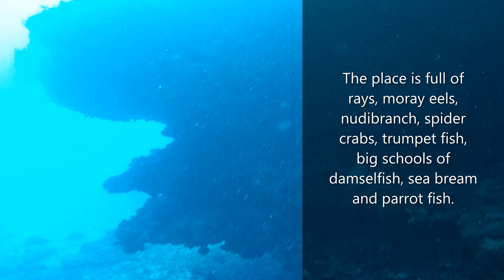Scuba Diving the marine reserve park El Cabron by Arinaga on Gran Canaria, Canary Islands, Spain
In this video, I take you scuba diving in the protected marine reserve named El Cabron, which is to be found in Arinaga on Gran Canaria. The scuba dive at the marine park on Gran Canaria is done as a shore dive. This is because commercial fishing and boat traffic is not allowed in this protected marine park. El Cabron offers a a few different entry points and scuba dive sites for scuba diving at Arinaga on Gran Canaria. The marine reserve is home to more than 400 marine species.

Gran Canaria is one of the Canary Islands, located in the Atlantic Ocean, and belong to Spain. Scuba diving in a wetsuit is possible on Gran Canaria whole year round. The water temperature for your diving experience on the Canary Islands goes from 19 degree celsius in winter to about 23 degrees in summer. The biggest chance to spot an angelshark is from November till April.

You can find an overview of all blogposts related to your (diving) holiday to Gran Canaria on this link:

You can now book your scuba diving on Gran Canaria in advance with Get Your Guide. If you've neved experiened scuba diving before, you can do a one-day programme, with the recommend dive center of Nautico Dive Academy. The same dive center also offers scuba diving for certified divers. If you are an experienced diver, you can book a day of boat diving through the below link. The same dive center might also be able to take you to Arinaga, depending on availability and your experience as a certified diver.

The underwater volcanic landscape of the marine reserve by Arinaga on Gran Canaria exists of arches, caves, drop offs, volcanic lava streams and swim throughs. The marine park ' El Cabron is full of fish life that incudes different ray species, different moray eels, lots of trumpet fish, damselfish, parrotfish, triggerfish, roncadores, sea bream. You can see cuttlefish, octopus, barracudas, groupers, nudibranch and spidercrabs. There is also a chance to see the sea horse, a sea rabbit and the angel shark in the right season as mentioned before. Angelsharks are critically endangered but are protected on the Canary Islands, there is also a angel shark project.